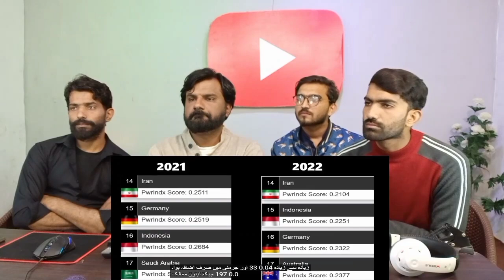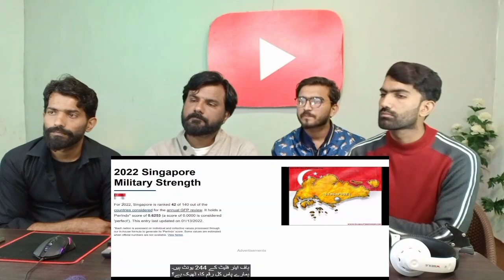TERKUAT 15 DUNIA PERINGKAT MILITER RI 2022 MELESAT NAIK, KRONOLOGIS KONDISI WNI yg DISANNDERA H0UTHI